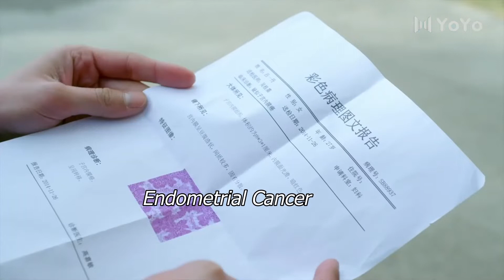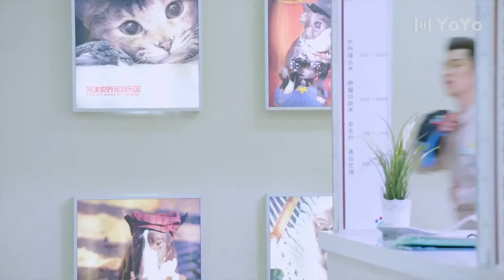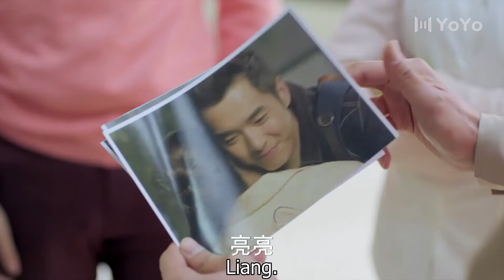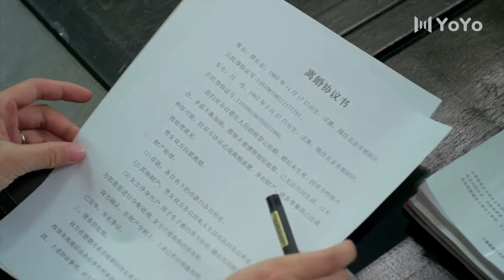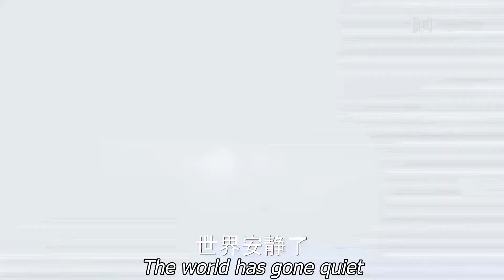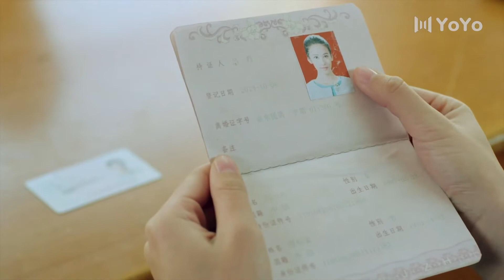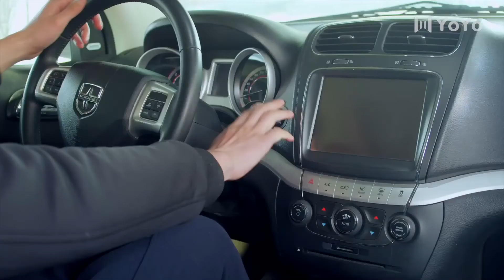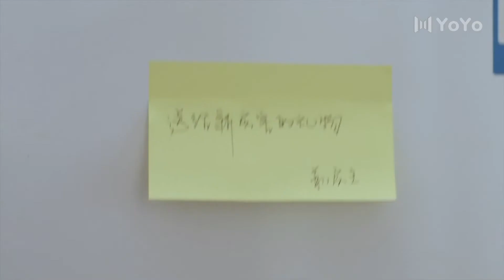情深可念 05丨毒舌医生与美女院长因萌犬结缘，变身欢喜冤家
【剧情介绍】该剧讲述了实习医生小亮因见义勇为被开除，四处求职未果，来到一家宠物医院结识了美女院长，两人因一只宠物犬结缘，围绕着一群宠物展开一系列温情的故事。

古装 | 金世佳 | 甜宠剧 | 郭碧婷 | 欢喜冤家 | 霸道总裁 | ChineseDrama | CDrama | 偶像 | 演员 | 连续剧 |大陆电视剧 | 大陆演员 | 中国电视剧 | 青春 | 爱情 | 喜剧 | 奇幻